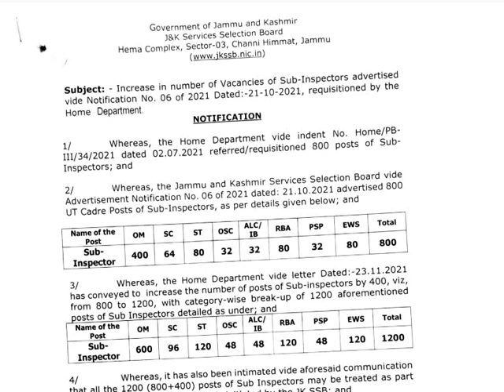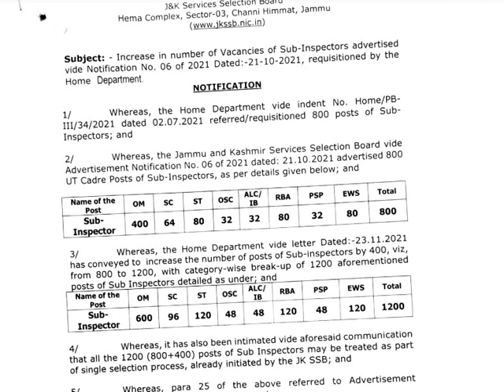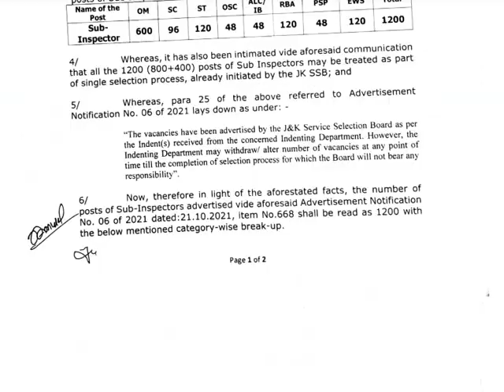Good News for J&K Police Sub Inspector Candidates| Finally JKSSB Notify the Increase in Vacancies